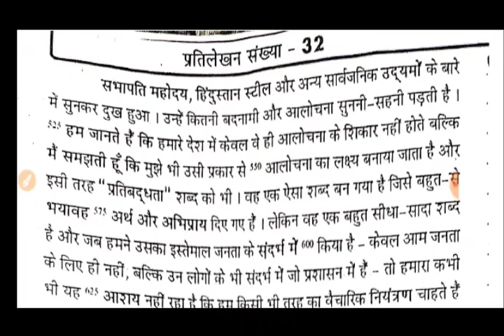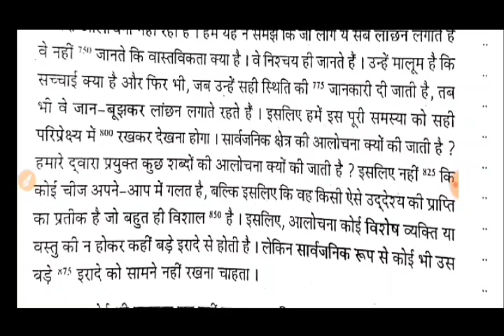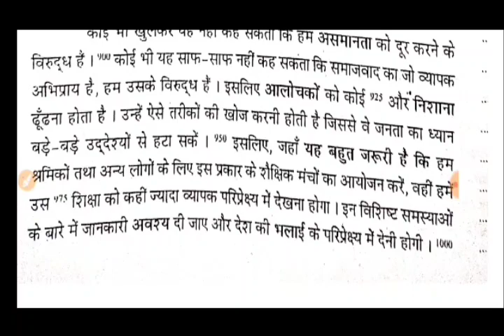[8] 140 WPM | HINDI | Reporter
Reporter, APS, SSC, High Court, CRPF, SSSC,  State level Exam
| By Shorthand Vidyalaya | Sandeep Sir

               I Hope You Will Support Me.